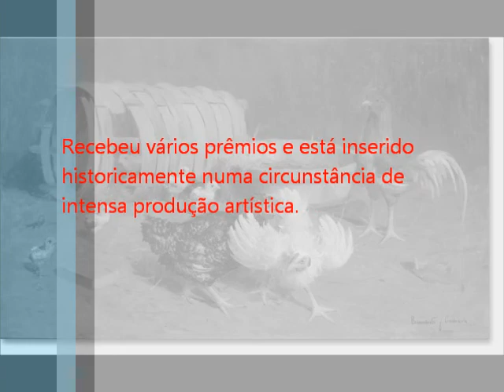Benedito José de Andrade (1906-1979)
Pintor e músico. Estudou no Liceu de Artes e Ofícios de São Paulo, na década de 1920, onde foi aluno de Enrico Vio, Vigianni e Paneli, produzindo durante as década de 1930 e 1940. Além da pintura, dedicou-se também à música, tocando violino e piano. Foi na década de 1940 que o artista interessou-se pela pintura de aves, com a qual ficou conhecido, pois, neste campo, ele era o único em sua época. Benedito José de Andrade passou a participar de exposições oficiais, expondo por sete vezes no Salão Paulista de Belas Artes, sendo que na 44ª edição, em 1980, sua participação foi póstuma, como homenageado. O Salão Paulista, financiado pelo Estado, era um dos eventos artísticos mais importantes da cidade. Quando o pintor candidatou-se pela primeira vez, esse evento já estava em seu 13º ano de existência, e a partir de 1945 obteve diversos prêmios. Andrade concentrou sua atividade artística em São Paulo, sendo que sua primeira participação em uma exposição coletiva foi no 11º Salão Paulista de Belas Artes, na Galeria Prestes Maia. Voltou a se destacar novamente em 1948, na 14ª edição do Salão, quando conquistou medalha de bronze, e no ano seguinte, conquistou, no mesmo Salão, a pequena medalha de prata. Em 1951, Andrade recebeu o Prêmio Prefeitura de São Paulo e, em 1963, a grande medalha de prata, respectivamente na 16ª e na 28ª edição do Salão Paulista de Belas Artes, sendo que 1963 foi o último ano que o pintor concorreu. Ainda neste Salão, integrou o júri no ano de 1966. Obteve outros prêmios da Associação Paulista de Belas Artes nos Salões de Santos e de Piracicaba. No Rio de Janeiro, participou do Salão Nacional de Belas Artes, obtendo medalha de bronze. Finalmente, em 1979, já no fim de sua vida, recebeu a grande medalha de ouro no 1º Salão de Artes Plásticas de Poá.